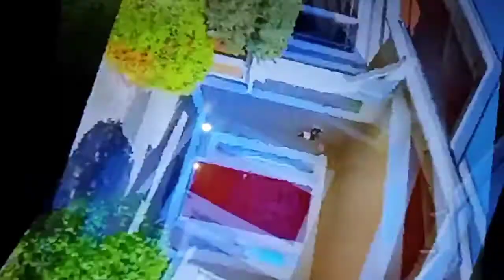TO KNOW JESUS IS TO LOVE JESUS